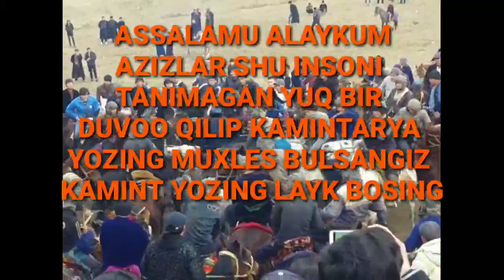QUVONCH PALVON VIDEO LARI AFSONAGA AYLANDING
ASSALOMU ALAYKUM XURMATLI YOUTUBE TAMOSHA BENLARI SIZLARNI SHU KANALGA KUTUP QOLAMAN OLDINDAN KOTA RAXMAT

KURASH KUPKARI YNGLIKLARINI FAQAT SHU KANALDA TOPASIZ SHOSHILING UTKAZIP YUBORMANG

QASHQADARYO PALAVONLARI KUPKARI MALIMOTLARI OLSHINGIZ MUMKUN BUYIRDA